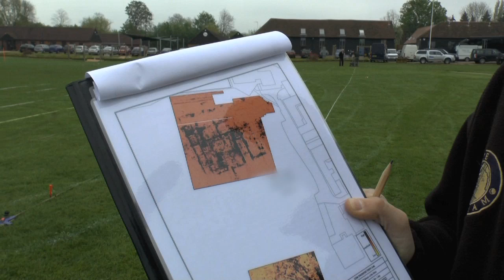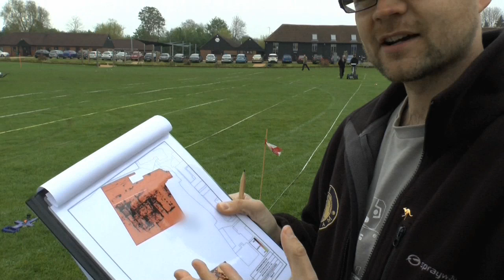Time Team Digital S20 DIG3 DAY2 - A Big Job For Geophys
Jimmy explains the previous radar work that was done on this site before Time Team started digging, as well as the research questions the Geophys team are attempting to answer this week...